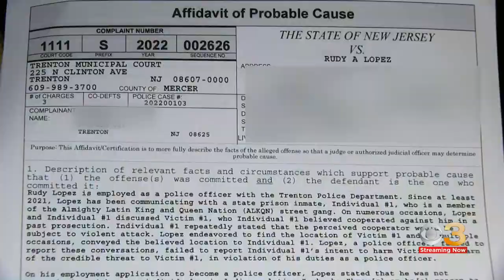Trenton police officer finds himself on other side of law